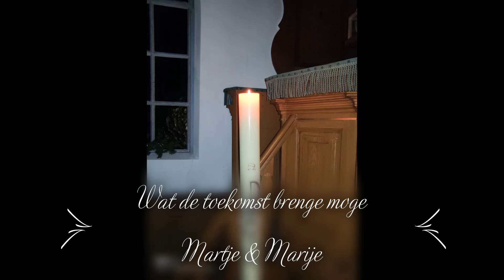Oudjaar It Heidenskip 2020 - ds. A. Vriend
Oudjaar It Heidenskip 2020